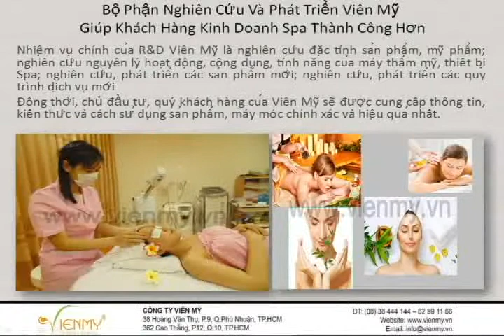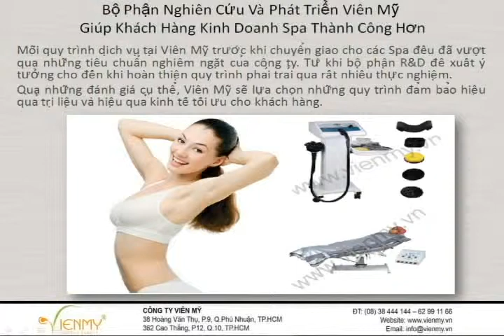Bộ phận R&D Viên Mỹ giúp khách hàng kinh doanh thành công hơn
Hơn 8 năm hình thành và phát triển với đủ thăng trầm, Viên Mỹ hiện đã trở thành doanh nghiệp hàng đầu cung cấp trọn gói giải pháp Spa. Thành công đó, có sự đóng góp không nhỏ của bộ phận R&D Viên Mỹ.

Đầu tư cho hoạt động R&D mất khá nhiều thời gian, công sức lẫn tiền bạc. Nhưng với cái tâm và trách nhiệm của một doanh nghiệp phân phối sản phẩm, máy móc tác động trực tiếp trên cơ thể con người, Viên Mỹ cam kết sẽ tiếp tục triển khai và phát triển bộ phận này. Chân thành cám ơn quý khách hàng đã đồng hành và tín nhiệm Viên Mỹ trong suốt thời gian qua.